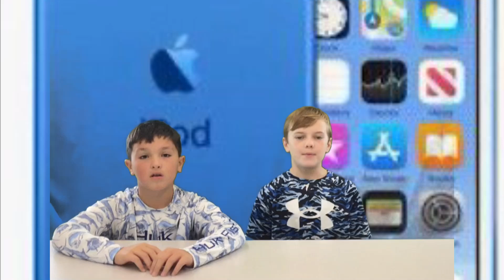Daily Video Announcement 10/23/2024